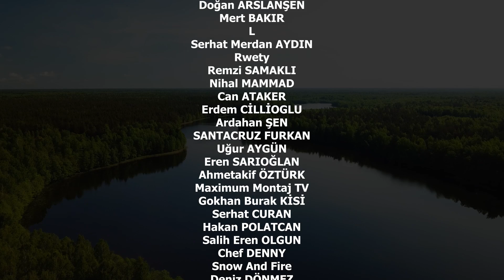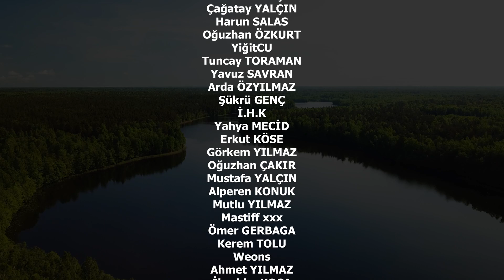YENİ DENİZALTIM! - SUBNAUTICA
O YARATIK BİTTİ BENİM MAKİNAMI KIRMAYCAKTI.